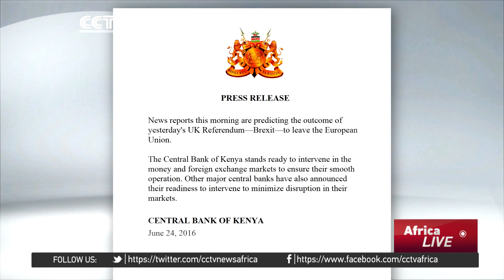Brexit Effects in Africa: South Africa's rand leads the currency tumble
South Africa's rand led slides among the currencies of commodity-exporting nations. The rand suffered its biggest one-day drop against the dollar in nearly a decade on Friday as the Britain vote jolted world markets. It dropped by about 8.78% to the dollar, the steepest one-day fall since the 2008 financial crisis. Central Bank of Kenya assured investors that it is ready to intervene in the money and foreign exchange markets to ensure their smooth operation. The central bank has been ramping up its firepower raising its reserves to more than 5 months of import cover. However analysts say the Kenyan shilling is over valued, a position which makes it vulnerable to shocks. UK is Kenya's third largest export market. Other major central banks have also announced their readiness to intervene to minimize disruption in their markets.